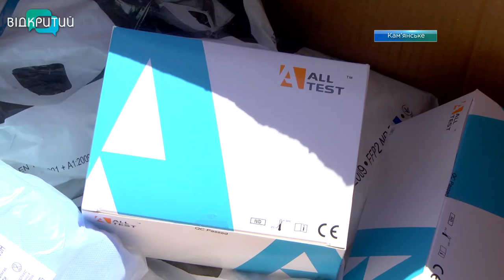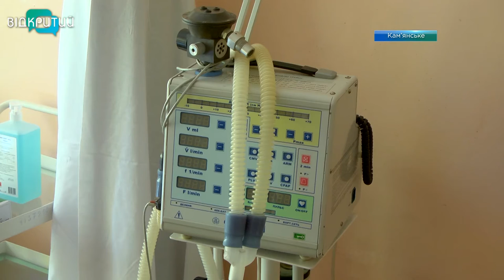Кам'янське розгортає антикоронавірусний фронт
Протистояти Covid-19. Антикоронавірусний фронт розгортає й Кам'янське. У випадку зараження, інфікованих будуть лікувати в 7-й міській лікарні. Вона – одна з 18-ти госпітальних баз, які створені на Дніпропетровщині.